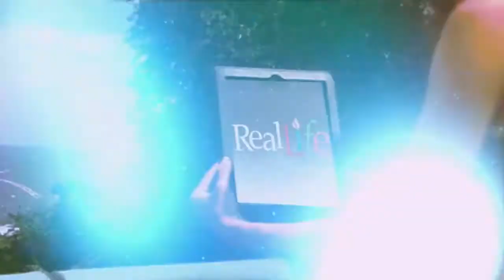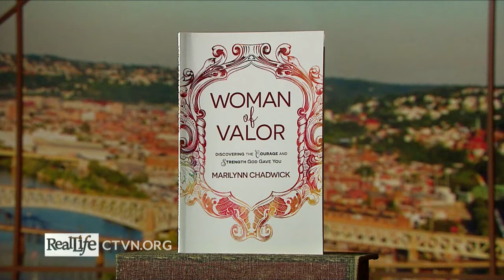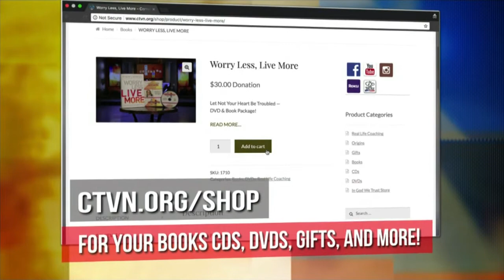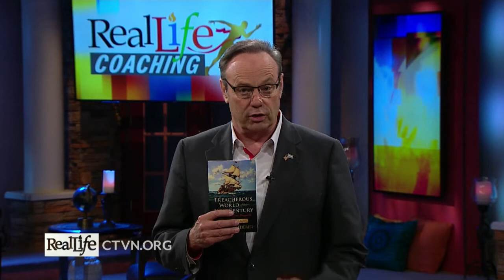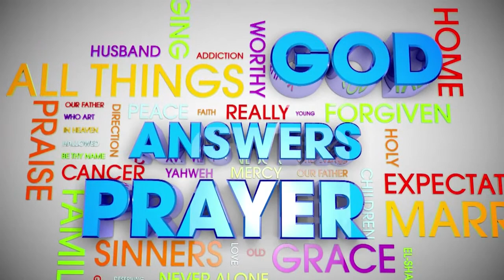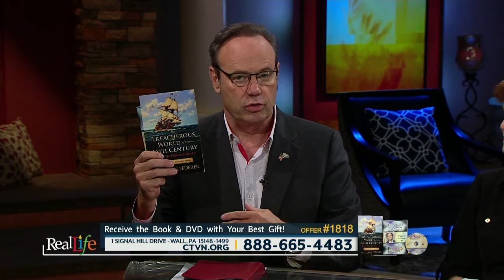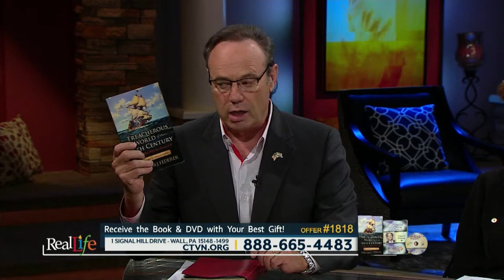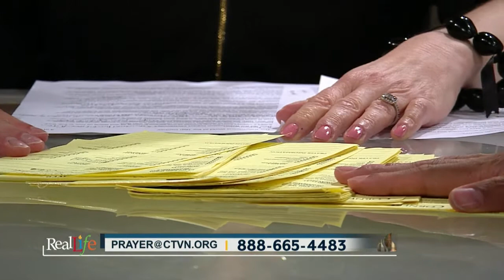Become A Woman of Valor ft. Marilynn Chadwick| Real Life (5/22/18)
Discovering your God-given courage and strength..

Author Marilynn Chadwick reveals how you can become a Woman of Valor…

Also on Dashing Dish… Dinner in minutes…

Katie Farrell throws together a quick meal for when you’re on the go

And on RealLife Coaching…

Dr. William J. Federer explains how printing the Bible forever changed World…